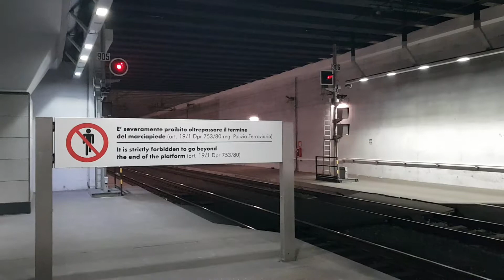RV parte da Torino Porta Susa